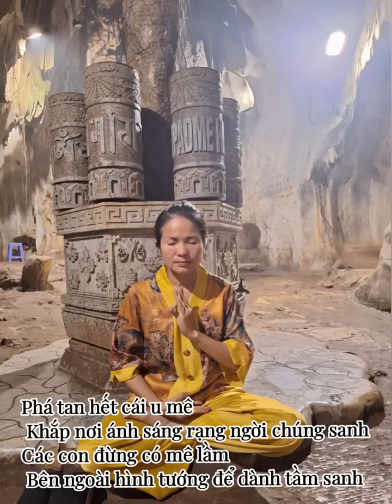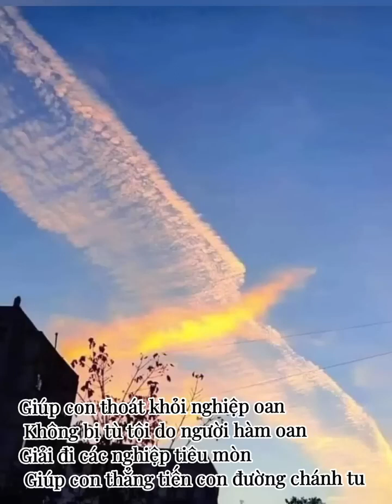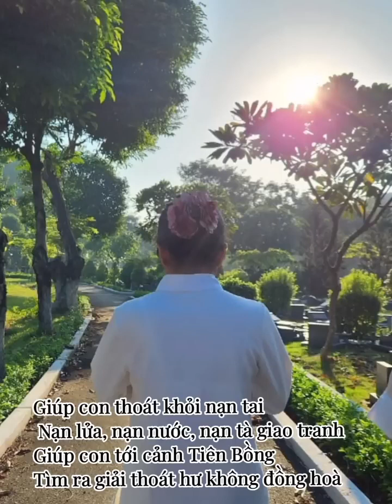Đức Nhiên Đăng Lăng Vào Cõi Thế . Mở Khai Màng Tiếp Tế Màng Ba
Đức Nhiên Đăng lăng vào cõi thế. Mở khai màng tiếp tế màng ba.mp4